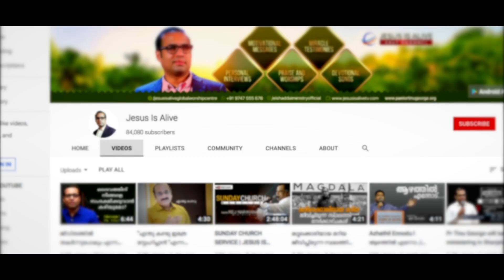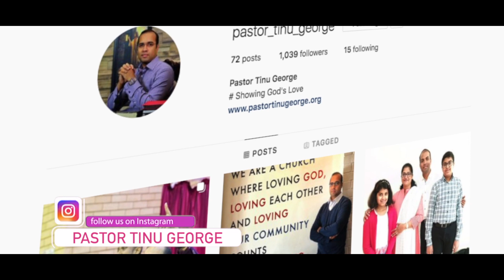Introducing El Shaddai Media on various Social Media Platforms